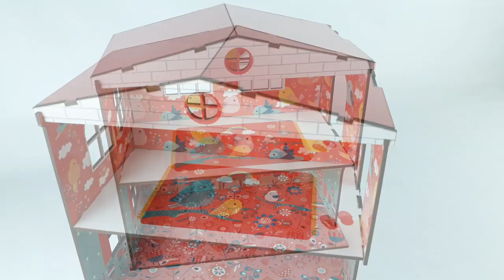Будиночок кольоровий ігровий з ліфтом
Ігровий будиночок + комплект іграшкових меблів – чудова іграшка чи подарунок для тих маленьких принцес, які люблять гратися маленькими іграшками, але не уявляють повноцінної гри без житла своїх улюбленців.